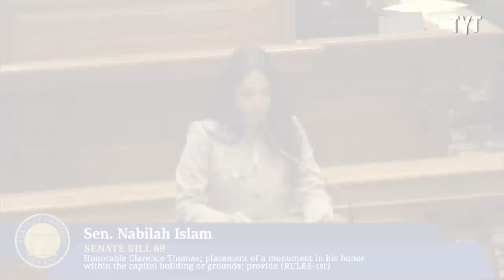Clarence Thomas Gets RIPPED By His Own State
Legislators in Georgia go off on why Clarance Thomas is not a person worth honoring.

Bernie Sanders rips the Pharmacy industry for making record profits off of struggling Americans.

230216__IV01_GEORGIA THOMAS